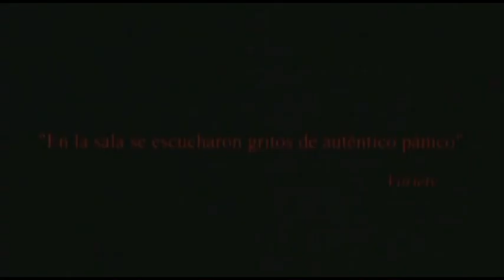Llamada Perdida (Trailer)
Año: 2003
Director: Takashi Miike
Sinopsis:
Una estudiante de instituto, Yumi Nakamura (Kou Shibasaki), está tomando algo con un grupo de amigos. Mientras, su compañera, Yoko, recibe una llamada a su móvil con un extraño tono que no había oído antes. En la pantalla aparece Llamada perdida. Cuando lee el mensaje, no sólo parece venir de su propio móvil, sino que también contiene un terrible grito que suena exactamente igual que la voz de Yoko. Además, para mayor desconcierto suyo curiosamente la llamada tiene fecha de tres días después. Justo tres días después, a la hora exacta, y profiriendo el mismo grito, Yoko se lanza hacia una muer-te segura desde el puente de una vía de ferrocarril. Algunos días después, otra persona de la fiesta, Kenji, recibe una llamada desde su propio número que viene del futuro. El mensaje contiene también un grito que hiela la sangre. Kenji muere también a la hora señalada tras emitir el mismo grito. Una víctima más. Esta vez es la mejor amiga de Yumi, Natsumi Konishi (Kazue Fukiishi). Ella recibe una llamada con el mismo tono aterrador. El mensaje contiene esta vez, además, un vídeo escalofriante. Al saber que está condenada, Natsumi se derrumba. Ignorando las súplicas de Yumi, acepta a salir en un programa de televisión en directo a la hora que señala la llamada en un intento desesperado de exorcizar las consecuencias de ésta. Yumi, desesperada por llegar al fondo de la cuestión, se alía con el solitario director de una funeraria, Hiroshi Yamashita (Shinichi Tsutsumi), el cual ha perdido a su hermana en circunstancias similares. Ambos comienzan a seguir la pista del reguero de muertes. Mientras tanto, el momento de la verdad de Natsumi se aproxima. En directo, por la televisión nacional, exactamente en el momento previsto, Natsumi muere de una forma horrible. Al mismo tiempo que Yumi y Yamashita observan su cuerpo destrozado, el teléfono de Yumi comienza a sonar.